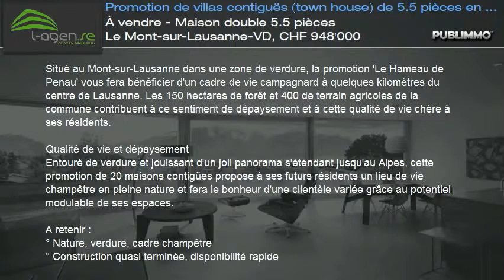À vendre - Maison double 5.5 pièces Le Mont-sur-Lausanne-VD, CHF 948'000